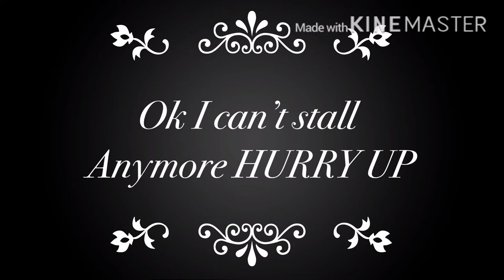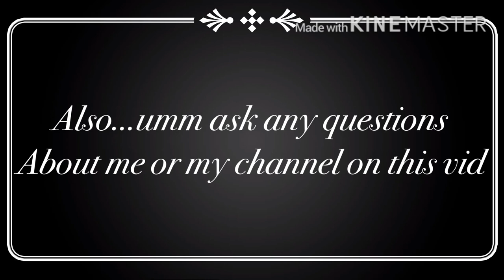~control~ peril map ~ 20 or 19 sub special!! ~+Q&A !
Heyo! Thank you so much for the subs it means a lot! Leave your questions in the comments and I’m almost guaranteed to answer them in my next video!

The art I drew:clayril ❤️
                          2:03
                          2:36
                          3:26
                          The thumbnail

Apps I used:

Bazaart
KineMaster
IbisPaint
Deviant art
YouTube and YouTube studio
Google
Screen recording I guess ;-;

Thanks to all who stuck around! I have been gone with fam but I’m finally going home! (I’m 8 hours away from home tho) ;-;